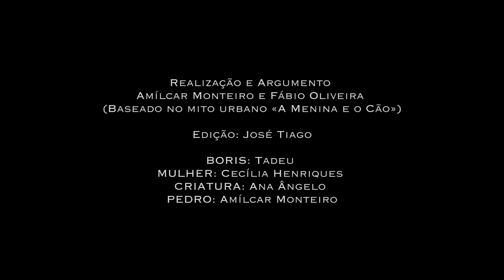Boris (2020) | microCURTAS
Boris (Portugal, 2020) by Amílcar Monteiro, Fábio Oliveira